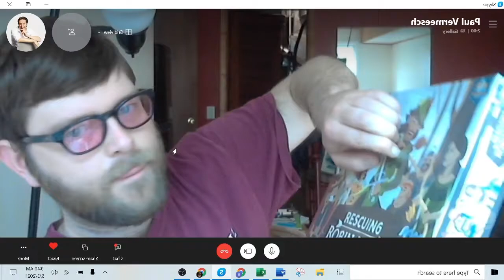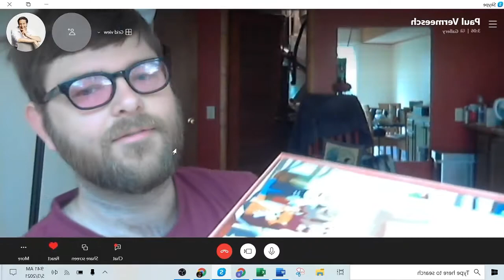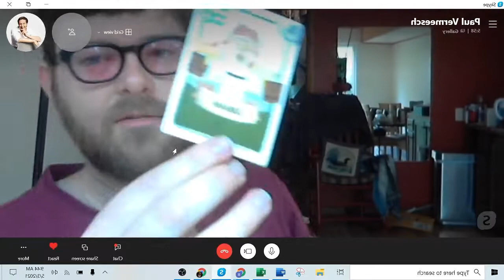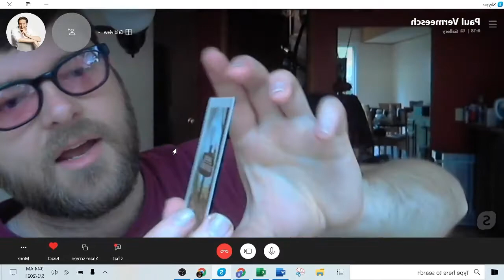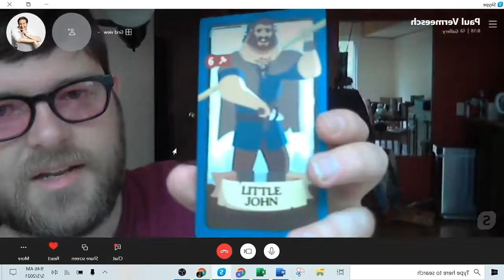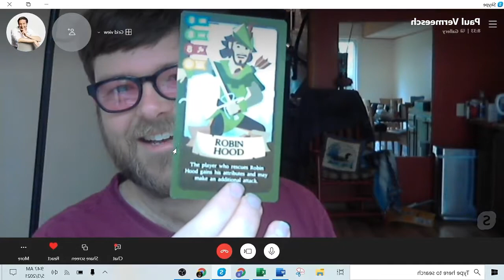Opening the Pre-production Copy of Rescuing Robin Hood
This Monday morning the pre-production copy of the game arrived and like an excited kid on Christmas morning I couldn’t wait to change out of pajamas to open the game with the game artist Paul Vermeesch. I apparently was so excited I also forgot to turn on my audio for the video! 😊

The pre-production copy of the game is a sample from the manufacturer to give you an idea of what the final mass production copies will look like. After mass production and sending the game to fulfillment centers our plan is to deliver the final version of the game Kickstarter backers and people who preorder the game in September. You can preorder the game at: CastilloGames.com